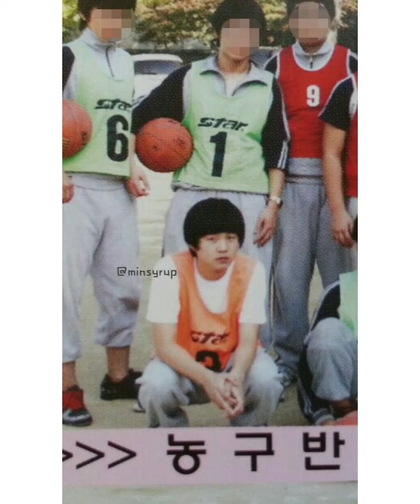BTS CHILDHOOD LIFE — cute memories 😘